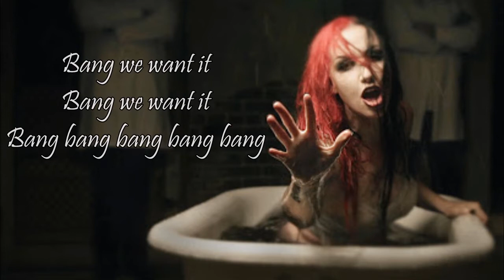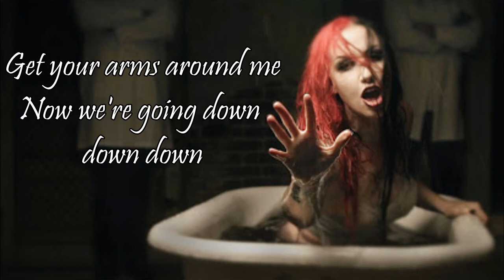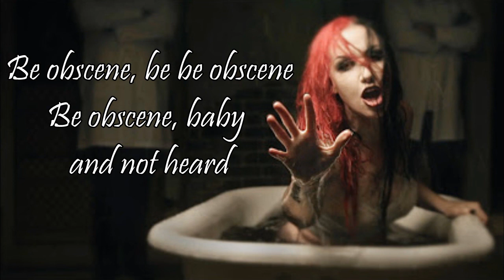Mobscene - New Years Day (Marilyn Manson cover) lyrics